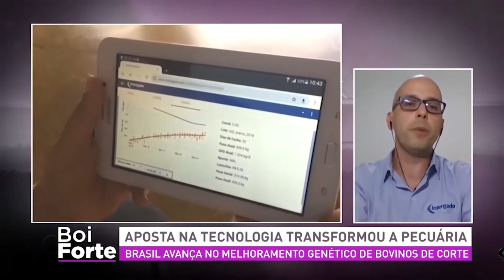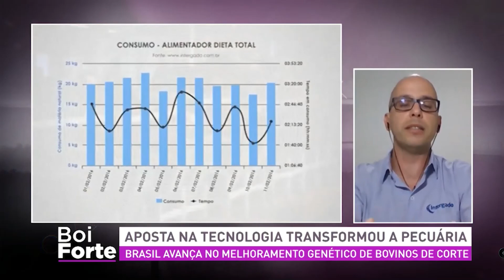AGRO MAIS - Como uma aposta na tecnologia transformou a pecuária. - Marcelo Ribas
O Boi Forte desta quarta-feira (1º) entrevistou o sócio-fundador e CEO da Intergado, Marcelo Ribas, que contou como uma aposta na tecnologia transformou a pecuária.

GA+INTERGADO AGORA É PONTA!

A fusão da inteligência de gestão e de precisão conectou a pesquisa, a genética, a produção e o mercado para catalisar a transformação da pecuária.

Fazemos a pecuária brasileira e mundial despontar, abrindo um novo caminho para transformar: a integração de toda a cadeia produtiva através da informação da Ponta.